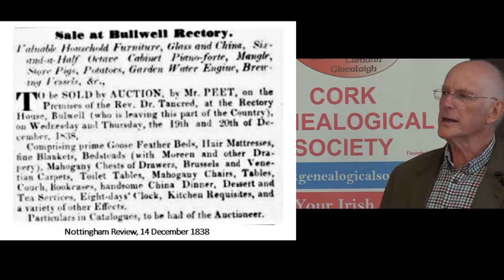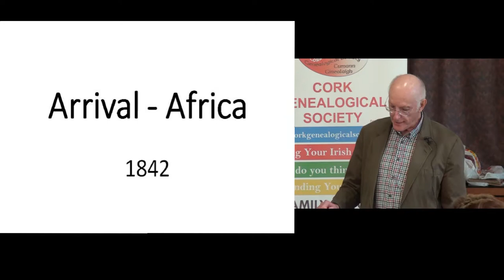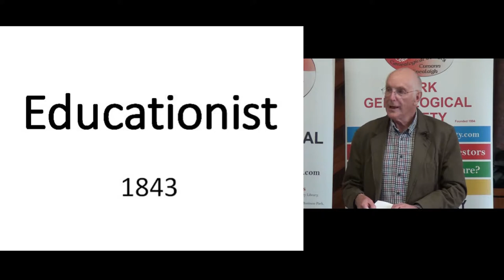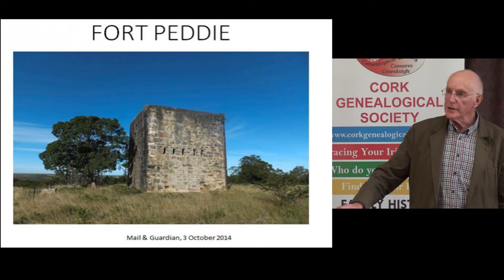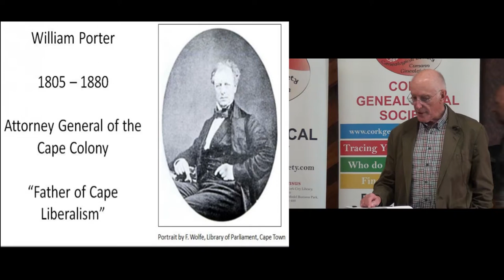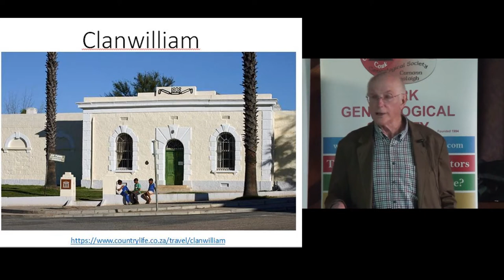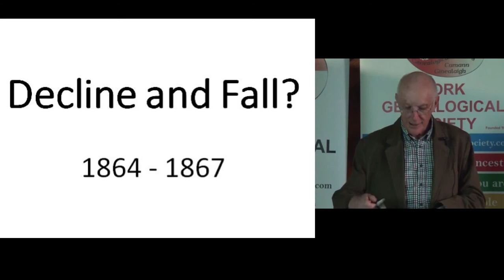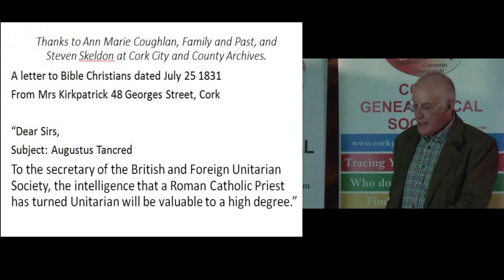Cork Genealogical Society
Historical Talk on Corkman who went to South Africa